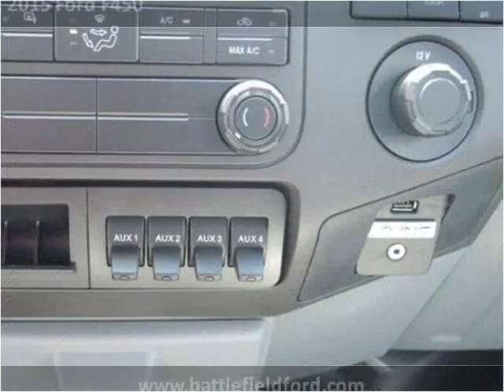2015 Ford F450 New Cars Manassas VA